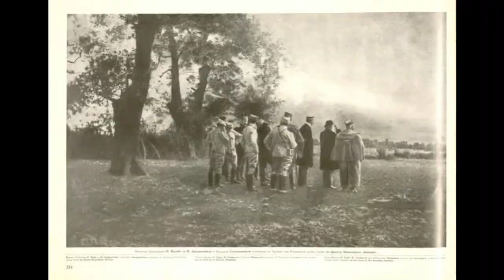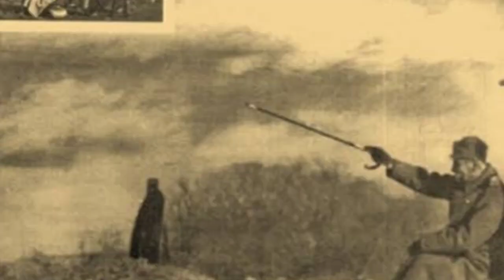Stepa Stepanović_ The Serbian Field Marshal Who Defied the Odds in World War 1.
Stepan "Stepa" Stepanović OLH, KCB, DSO (Serbian Cyrillic: Степан Степа Степановић, pronounced [stɛ̌ːpa stɛpǎːnoʋitɕ]; 12 March [O.S. 28 February] 1856 – 29 April 1929) was a Serbian military commander who fought in the Serbo-Turkish War, the Serbo-Bulgarian War, the First Balkan War, the Second Balkan War and World War I. Having joined the Serbian military in 1874, he fought against the forces of the Ottoman Empire in 1876. Over the following years, he climbed up the ranks of the Serbian Army and fought against Bulgarian forces in 1885. He eventually became the Serbian Minister of War in April 1908 and was responsible for instituting changes in the Serbian Army